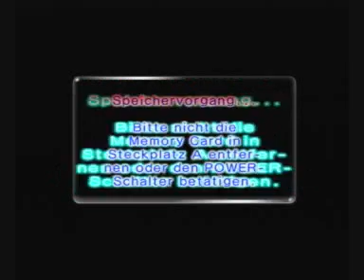Let's Play Pikmin 2 (100% German) - Part 68 - Vom N64 und GameCube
Schätze in diesem Part:
- Verkleidete Delikatesse (Kiwi)
- Tragbarer Schleifstein (Spitzer)
- Doppelschwert (N64-Bleistift)
- Freudenkreisel (GameCube-Control Stik)